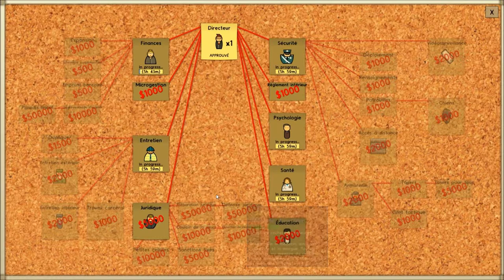Prison Architect 1.0 ep7